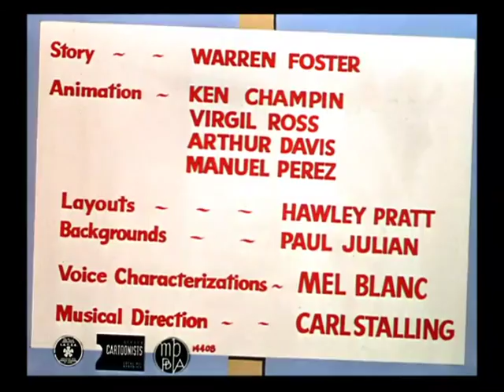Looney Tunes - Ballot Box Bunny (1951)